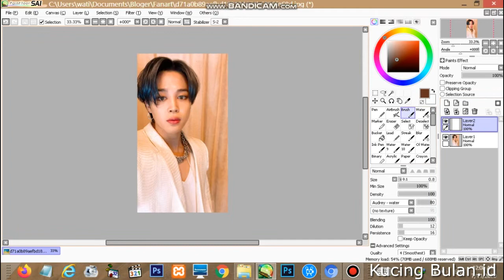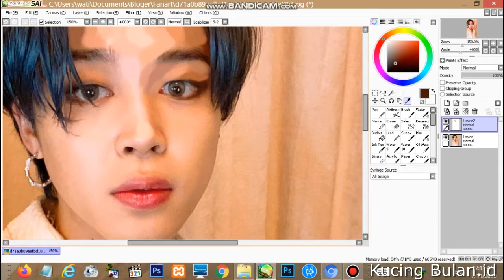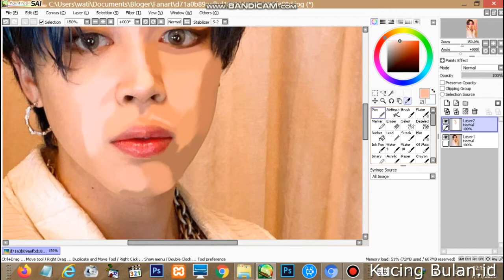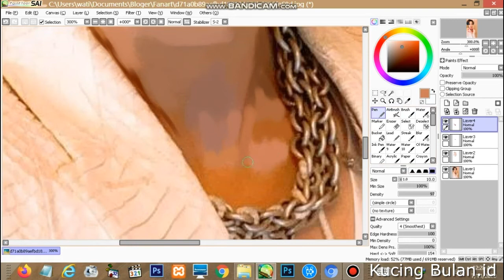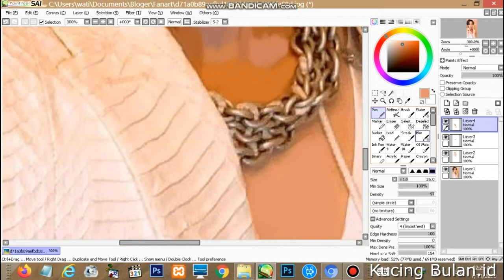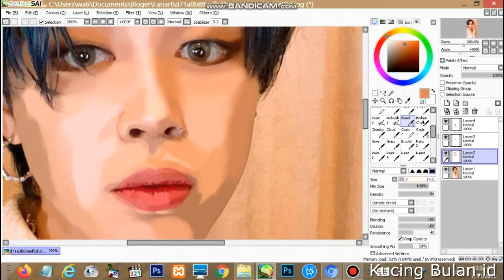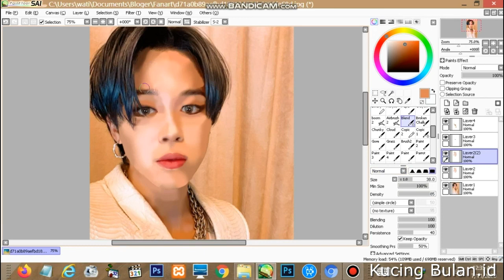Tutorial Fanart Jimin BTS - Beginner Tips Part 1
Video diatas merupakan video tutorial fanart Jimin BTS tips untuk Pemula Part 1. Untuk awal-awal tidak apa-apa menggunakan image dasar sebagai base nya. Akan tetapi bagi temen-temen yang mau lebih tertantang untuk membuat fanartnya bisa dengan mengsketsa langsung dari fotonya. Ini memang agak sulit tapi buat temen-temen yang mau menantang diri sendiri supaya lebih baik, teknik sketsa langsung ini bisa jadi rekomendasi.

Sekian video tutorial fanart Jimin BTS untuk Pemula Part 1 nya. ^^

Aplikasi yang digunakan : Paintoolsai
Colouring : Pen Brush
Blending : Blend Brush
Line art : Brush

Follow : Kucingbulan.id